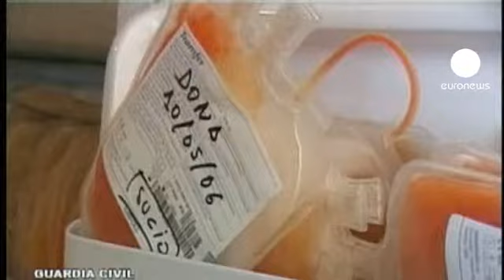Dopage : l'affaire Puerto devant le tribunal de Madrid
Après le cas Armstrong, une autre grande affaire de dopage fait la une de l'actualité aujourd'hui. Le procès de l'affaire Puerto s'ouvre aujourd'hui à Madrid, avec en principal accusé le docteur Fuentes, arrêté en 2006 et soupçonné d'être au coeur d'un vaste système de triche dans le cyclisme, mais aussi dans le tennis et le football.

Le 23 mai 2006, après une enquête de plusieurs mois, la police avait mis la main sur de nombreux produits dopants et quelque 200 poches de sang dans plusieurs appartements de Madrid.

Mais à l'époque, il n'y avait pas de loi anti-dopage en Espagne et Eufemiano Fuentes ainsi que ses co-accusés vont répondre de "délit contre la santé publique". Aucune problématique de tricherie sportive ici donc, et Fuentes ne pourrait écoper que de quelques mois de prison.

L'Espagnol Alberto Contador, revenu à la compétition après une suspension de deux ans pour dopage, témoignera, lui, le 5 février.